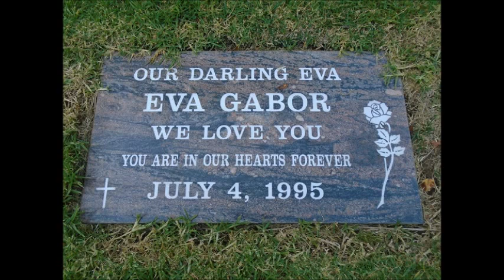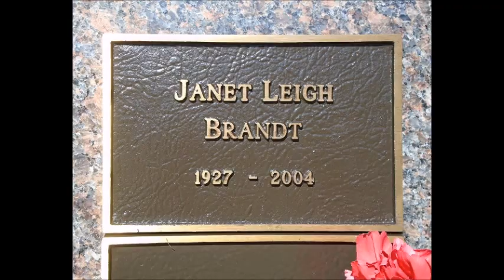All The Famous Women Buried At Westwood Village Memorial Park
Photos of all the famous women's graves at Pierce Brothers Westwood Village Memorial Park in Westwood, California.